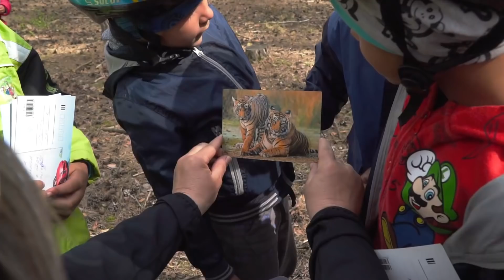Hrobčice - ŠvP - Doksy 2019